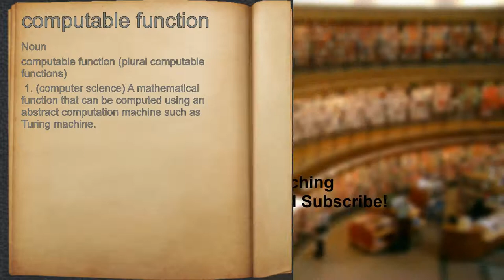What does computable function mean?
A spoken definition of computable function.

Intro Sound:
Typewriter - Tamskp